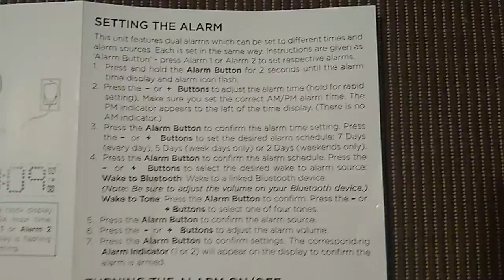⏰📱📚Manual-IHome-Bluetooth Alarm Clock w/USB Charging-Model IBT 235-Setting The Alarm